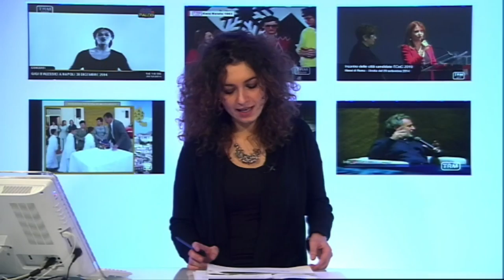Speciale. Il bilancio annuale 2014 della Regione Basilicata. Con Marcello Pittella